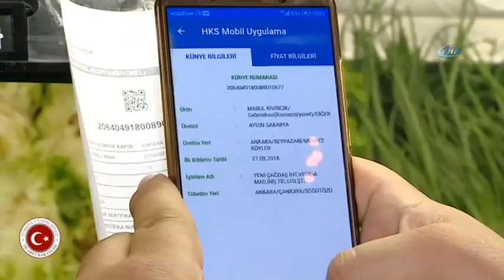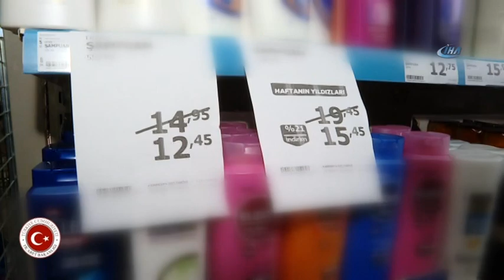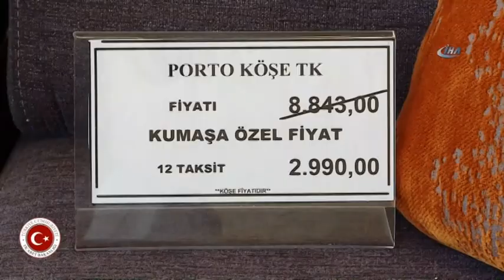Ticaret Bakanlığı'ndan Fırsatçılara Sıkı Takibe Alındı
Ticaret Bakanlığı, son dönemde finansal piyasalardaki geçici dalgalanmaları fırsat gören bazı spekülatörlerin çeşitli ürün ve ürün gruplarında arz-talep dengesiyle uyuşmayan fiyat artışları yaptığı yönündeki duyumlar üzerine saha denetimlerini sıklaştırdı.

Bakanlık yetkilileri, girdi maliyeti ve döviz kuru artışı gibi fiyat değişimlerinden etkilenmemesine rağmen bu durumlardan etkileniyormuş gibi hareket edenleri tespit etmek amacıyla Türkiye genelinde birçok ilde çeşitli sektörlerde faaliyet gösteren iş yerlerini denetledi.
81 ilde eş zamanlı denetimler kapsamında Ankara'da, Ticaret Bakanlığı Tüketicinin Korunması ve Piyasa Gözetimi Genel Müdürü Ahmet Erdal ve İç Ticaret Genel Müdür Yardımcısı Adem Başar'ın koordinasyonunda gıda, mobilya ve beyaz eşya sektörlerinde faaliyet gösteren iş yerleri denetlendi.
Ekipler, fiyatların aylık değişimlerini inceledi ve bu değişiklikler hakkında bilgi aldı.
Yapılan denetimler neticesinde bazı temel ürün gruplarında normalin üzerinde fiyat artışları gözlemlendi. Ayrıca bazı ürün gruplarında gramaj düşürülerek örtülü zam yapıldığı ve fiyat etiketi ile ambalajlarda mevzuata uygunsuzluk bulunduğu tespit edildi. Bakanlık tarafından söz konusu uygulamalarla ilgili gerekli idari işlemler başlatıldı.
"Fırsatçılara göz açtırılmayacak"
Ticaret Bakanlığınca fırsatçılığın önüne geçmek amacıyla yapılan denetimler 3 koldan gerçekleştiriliyor.
Bu çerçevede "6502 sayılı Tüketicinin Korunması Kanunu", "Ticari Reklam ve Haksız ticari Uygulamalar Yönetmeliği", "4054 sayılı Rekabetin Korunması Hakkında Kanun" kapsamında denetimler gerçekleştiriliyor.
Aykırılık tespit edilen uygulamalara ilişkin bu mevzuatların cezai hükümleri çerçevesinde yaptırım uygulanıyor.
Ticaret Bakanı Ruhsar Pekcan son dönemde finansal piyasalardaki geçici dalgalanmaları fırsat olarak gören bazı spekülatörlerin çeşitli ürün ve ürün gruplarında arz-talep dengesiyle uyuşmayan fiyat artışları, stokçuluk vb. piyasa fiyat oluşumunu bozucu davranışlar gerçekleştirdiklerini, Bakanlık olarak gelişmeleri anlık olarak takip ederek, piyasa dengesinin bozulmasını engelleyici tedbirleri almaya devam edeceklerini açıklamıştı.
Resmi Gazete'de cuma günü yayımlanan Ticari Reklam ve Haksız Ticari Uygulamalar Yönetmeliğinde Değişiklik Yapılmasına Dair Yönetmelikle “girdi maliyeti ve döviz kuru artışı gibi fiyat değişimlerinden etkilenmemesine rağmen bu durumlardan etkileniyormuş gibi hareket ederek tüketiciye sunulan mal veya hizmetin satış fiyatında haklı bir gerekçe olmaksızın artış yapmak” aldatıcı ticari uygulamalar kapsamına alınmıştı.